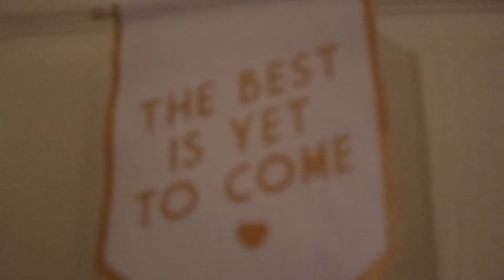Final morning | 12th March